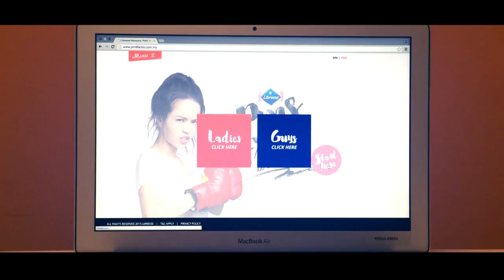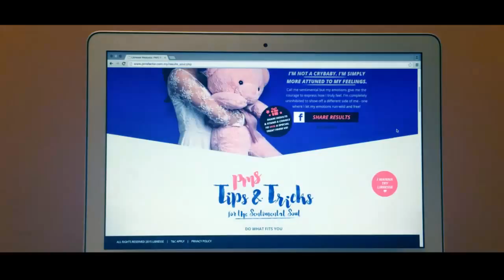Libresse PMS Factor Case Study